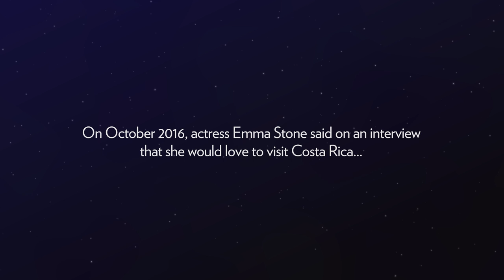It would be a good place to celebrate!